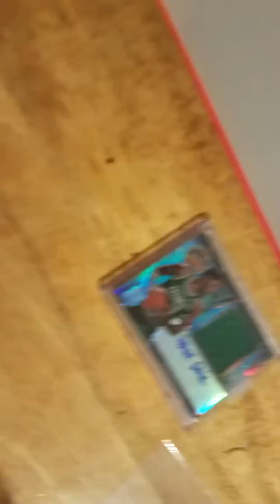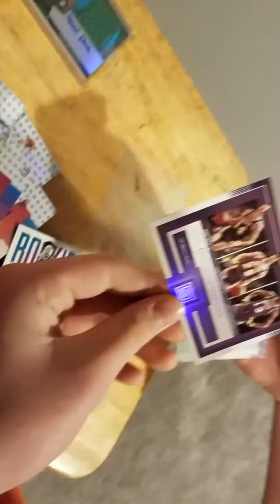17-18 Panini Status Hanger Box Basketball